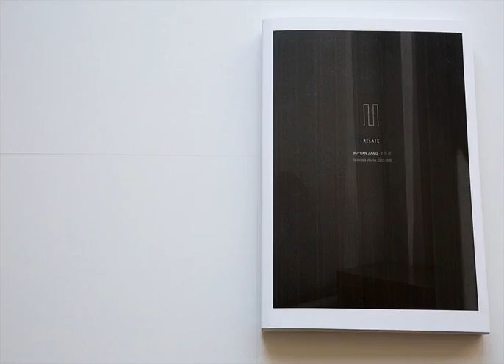Boyuan Jiang M. Arch Portfolio